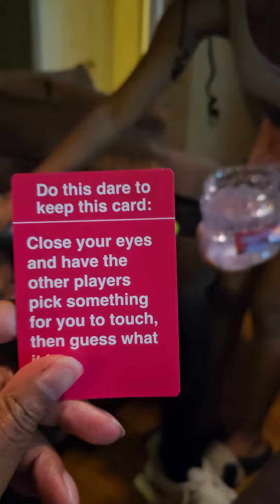Game night with the family was great!!!